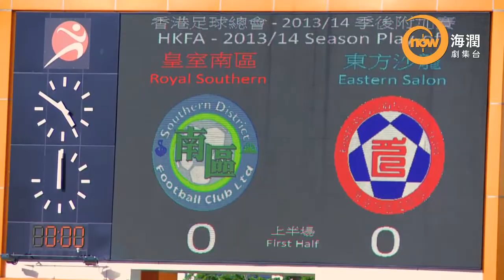now 海潤台 105 大城小誌 -- [鄒嘉華(1)]